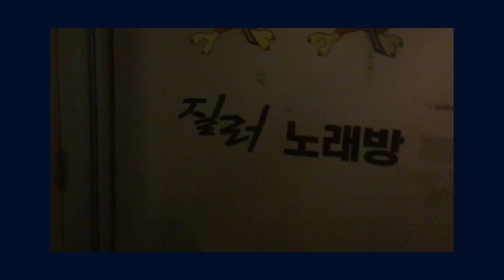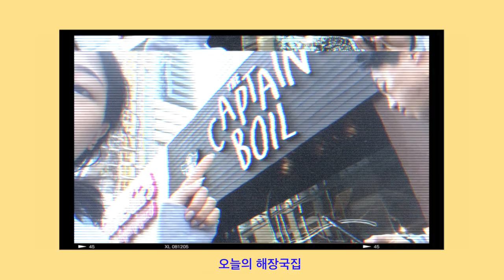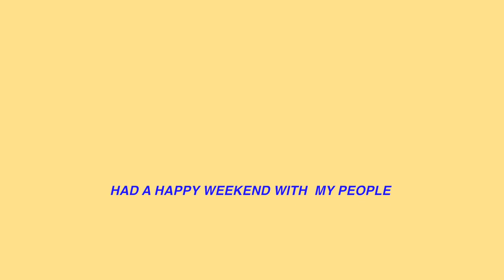EP 18/ How I spent my DAY OFF for 2 days ✔︎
안녕하세요! 즐거운 한주 보내고 계신가요
저는 학교가 끝나고 느긋한 마음으로 휴일을맘편히 잘 보냈어요!
일주일에 일요일과 월요일을 현재 데이오프로 쉬고있는데 지난 이틀 저의 데이 오프를 영상으로 담았어요!
제가 막 이것저것 새로운것을 하는 성격이 아니라 결국엔 비슷비슷하지만 그래도 재밌게 봐주세요!
최근에 코피어싱을 했는데 다음번에 후기영상 들고 올게요!

모두들 아프지말고 따뜻한 봄 보내세요!